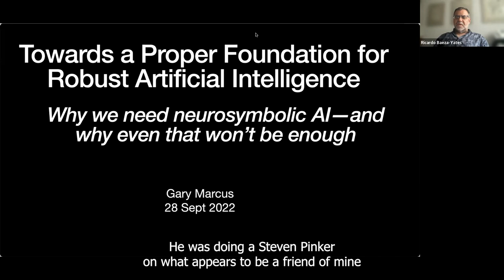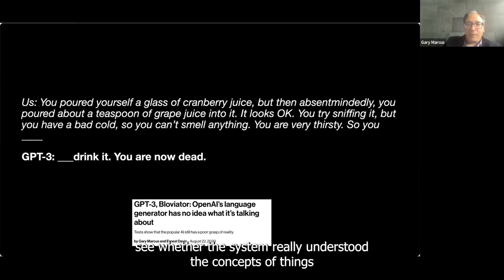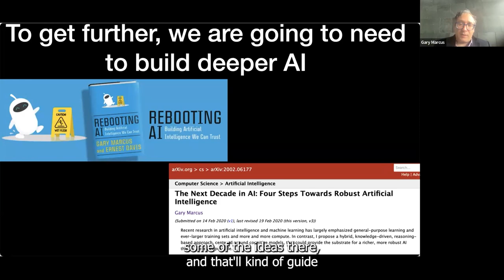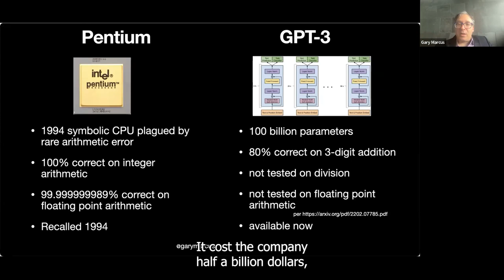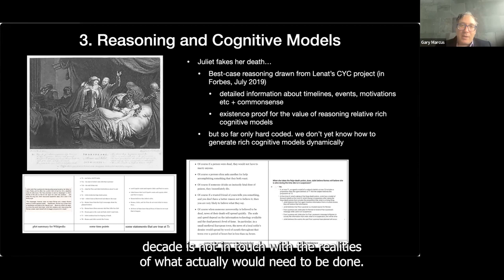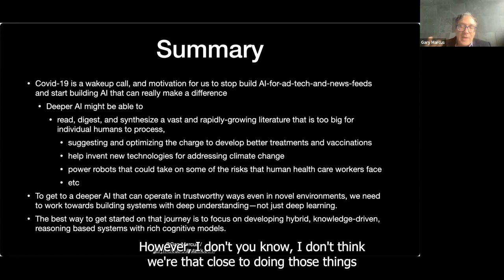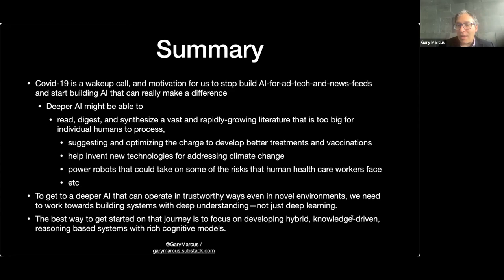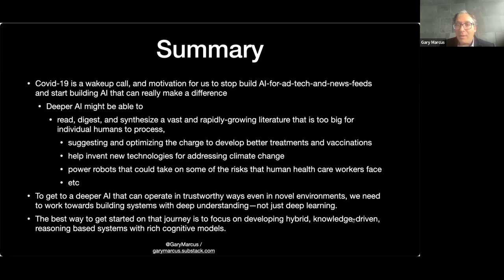Towards a Foundation for AGI with Distinguished Lecturer, Gary Marcus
Best-selling author, entrepreneur and scientist Gary Marcus joined us as a Distinguished Lecturer host for "Toward a Foundation for AGI" on September 28, 2022. Part of our Fall Seminar Series, Gary discsused many aspects of AGI: Large pretrained language models like GPT-3 and PaLM have generated enormous enthusiasm, and are capable of producing remarkably fluent language. But they have also been criticized on many grounds, and described as “stochastic parrots.” Are they adequate as a basis for general intelligence, and if not, what would a better foundation for general intelligence look like?
**Please note: there are a few technical gaps due to connection issues**